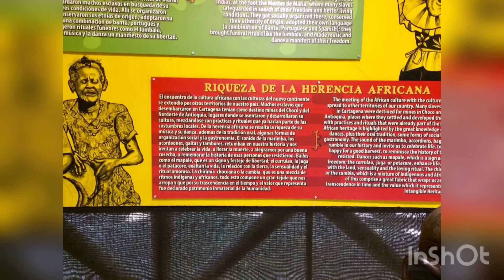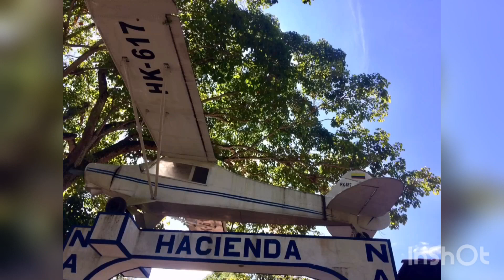Hotel amaranthus,Hacienda Napoles fotos. Siete.